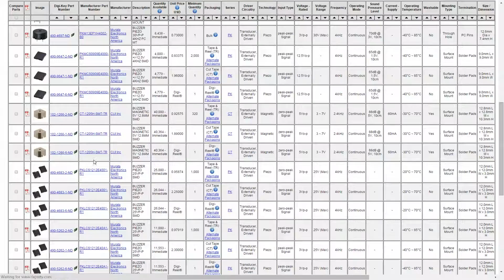Mechanical Engineering: Top-Down or Bottom-Up?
Mechanical engineering revolves around designing for manufacturing. From initial concept through mass production, mechanical engineers ensure your product will be manufacturable at scale. Cross team collaboration and involvement early in design are crucial to achieving this goal. A refined process of developing, prototyping, testing and redesigning establish the best method of operation for your product.